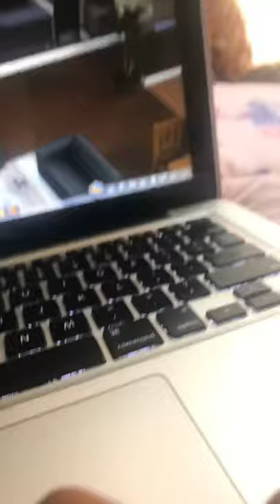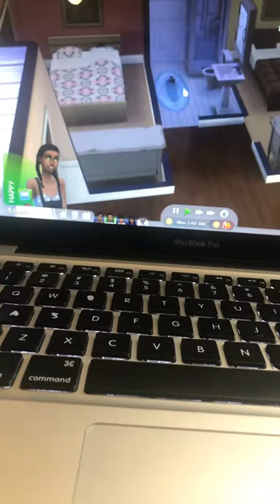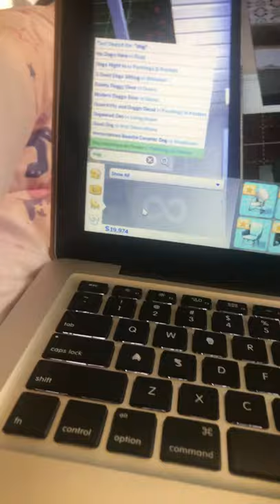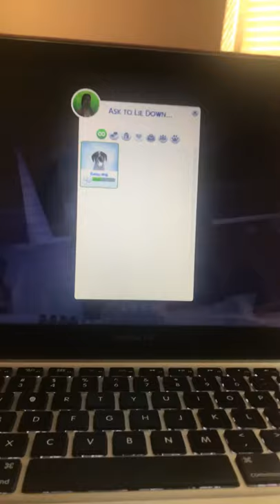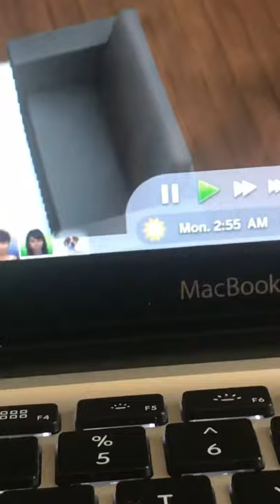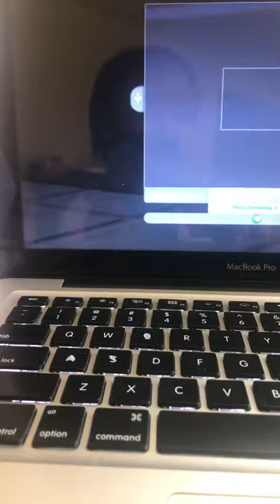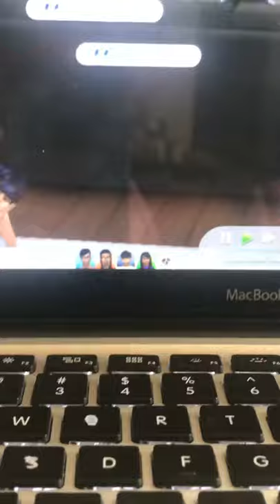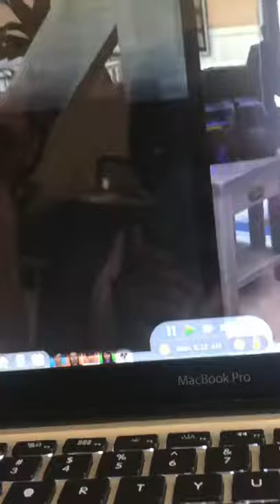The mmmmms family sims 4